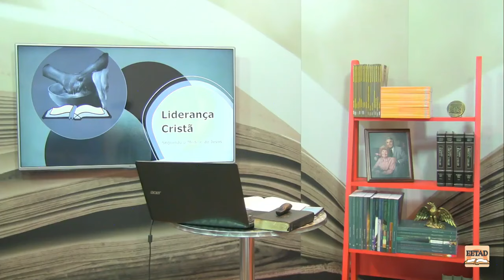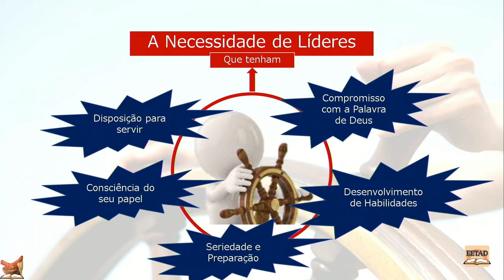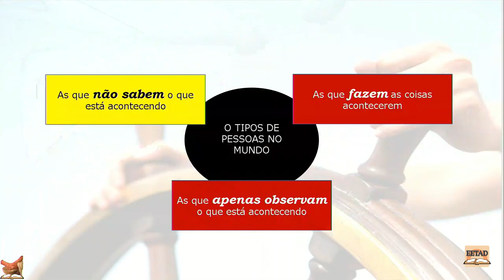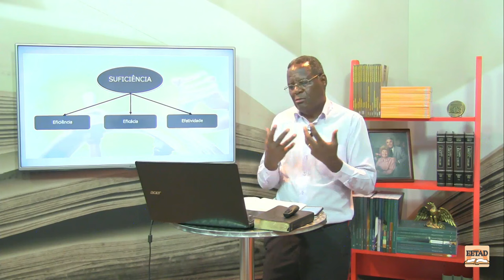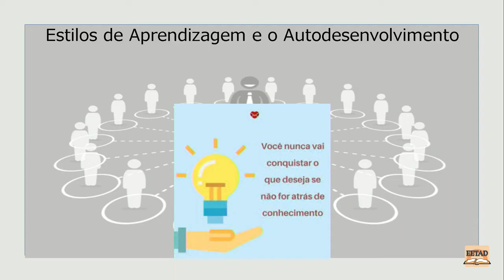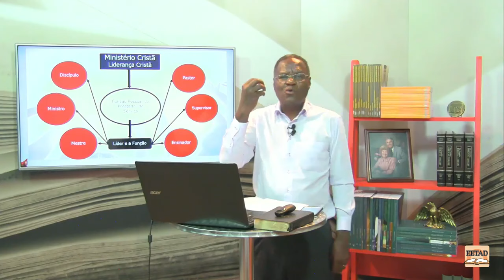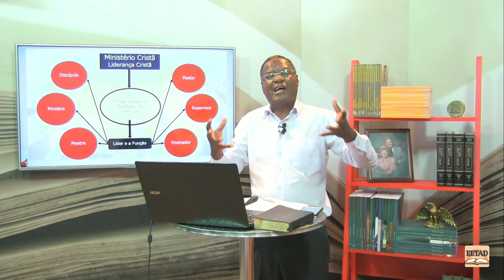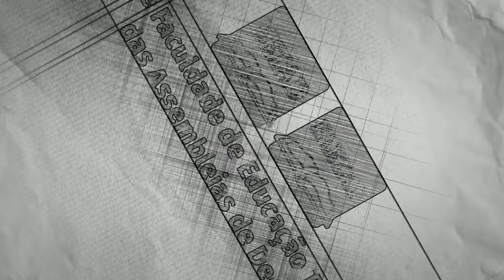A NECESSIDADE DE LÍDERES | PROF° SEBASTIÃO OTÁVIO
A Igreja de Cristo é constituída por pessoas, dentre as quais os líderes, para conduzir suas atividades eclesiásticas e levá-la ao desejado crescimento quantitativo e qualitativo. Toda igreja local possui características próprias, que abrangem a cultura, as condições socioeconômicas e a espiritualidade. A partir do líder principal, que é o pastor, pode-se avaliar o padrão de liderança exercido na igreja local.

↓↓↓  MAIS INFORMAÇÕES ABAIXO  ↓↓↓

ESCOLA DE EDUCAÇÃO TEOLÓGICA DAS ASSEMBLEIAS DE DEUS

Nossas Redes

Localização
Campus Teológico Rev. Dr. Bernhard Johnson Jr.
Rua Pr. Bernhard Johnson, 500
Tijuco das Telhas
Campinas-SP
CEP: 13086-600